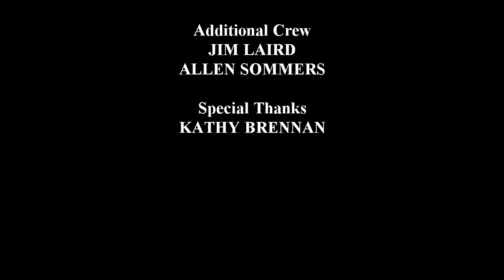Jim and Marge Talk Back to the News Episode #3 - "Campaign 2016"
In this episode the GOP primary heats up and Jim just might get into the race to beat them all!